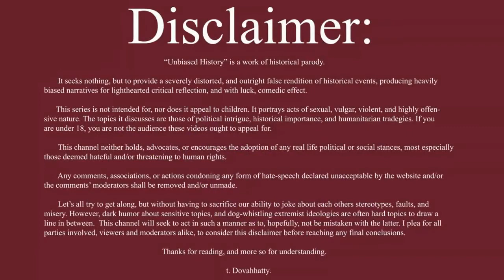Unbiased History of Rome: The Fall of Rome Opening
Song: YooLee's cover of Line (The original is made by Sukima Switch)